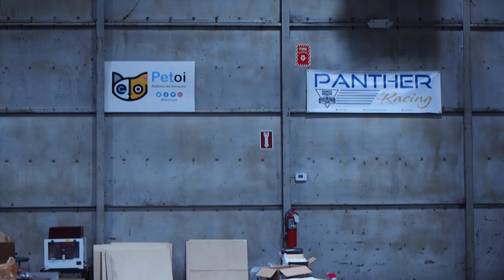Build Your Own Robotic Cat! | Petoi Nybble Factory Tour | PetoiCamp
Welcome back to the channel! Ever wanted to make your own robot cat? Today, we're taking a tour of Petoi's HQ inside Factory Unlocked, a cool Pittsburgh space for startups. See the machines that make the Petoi Nybble robot cat, from laser cutters to 3D printers! Learn how Factory Unlocked supports small businesses and get a sneak peek at Nybble's packaging.

Hi! Welcome back to “@Rongzhong Li”. Today, I am sharing a video about A Tour Into Petoi – How To Make A Robot Cat

Petoi is located inside Factory Unlocked LLC, a Pittsburgh commercialization center for small business and hardware startups.

to make Petoi robots perform tricks and win cool prizes.

Please leave us a comment about what kinds of tricks you wish Bittle to perform.  We or some of our community members may fulfill your wish.
Petoi is the maker of futuristic robotic pets. We share updates and discussions about our robotic pet project Nybble, Bittle, and OpenCat, the open-source Arduino and Raspberry Pi-based robotic pet framework.

About us 🤖 :

Welcome to Petoi, the innovative creator of futuristic robotic pets! On this channel, we're passionate about sharing exciting updates and engaging discussions surrounding our cutting-edge robotic pet projects, including Nybble, Bittle, and OpenCat. 🤖Dive into the world of robotics as we explore the functionalities and features of these incredible creations. Join us on a journey through the development of our open-source Arduino and Raspberry Pi-based robotic pet framework, where technology meets companionship. Whether you're a robotics enthusiast, a pet lover, or someone fascinated by the intersection of technology and creativity, you're in for a treat!

build your own robotic cat!